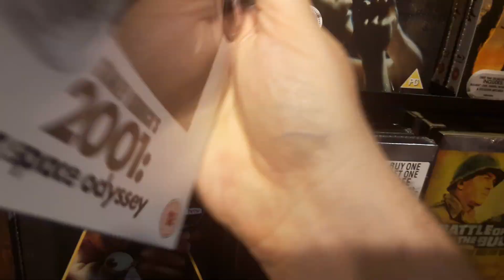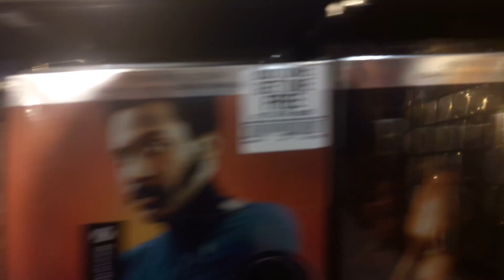Hmv premium collection buy one get one free